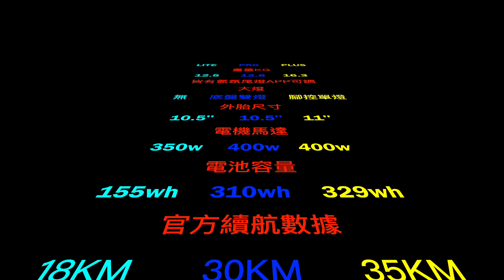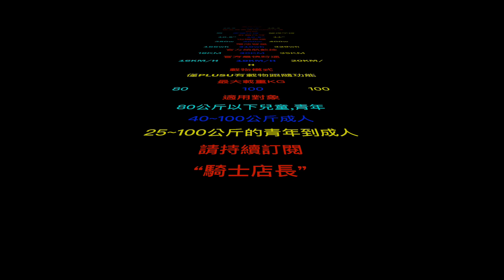三台MINI 10分鐘快速暸解懶人比較包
可快轉至比較表9:45

                                 LITE              PRO             PLUS
車重KG                   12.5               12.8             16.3
氣氛燈                            皆有氣氛尾燈APP可調
大燈                         無              底盤雙燈        腳控單燈
外胎尺寸               10.5"              10.5"            11"
電機馬達             350W             400W           400W
電池容量            155Wh            310Wh         329Wh
官方續航數據    18KM             30KM           35KM
官方最快時速    16KM/H        18KM/H      20KM/H
載物模式            僅PLUS有載物跟隨功能
最大載重KG       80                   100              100

miniLITE：
電量155Wh，最高時速16Km/h，專為兒童及青少年設計的短版腳控桿，扁平化車身更耐操耐撞。
可加裝配件：停車架、手控桿。

Mini 小米版(沒有出現在影片中)：
電量236Wh，最高時速16-18Km/h，CP值超高的大陸內銷版，性能介於LITE與PRO之間。
可加裝配件：停車架、手拉桿、手控桿。

miniPRO：
電量310Wh，最高時速18Km/h，腳控桿可伸縮可快速拆裝，並有牽引頭可輕鬆推行。

miniPLUS：
電量329Wh，最高時速20Km/h，更大的輪徑、更大的腳踏墊讓騎感和過障礙性更好，實體遙控器可實現跟隨功能。
可加裝配件：停車架、車籃、三軸雲台。

希望對你做購買決策有幫助~